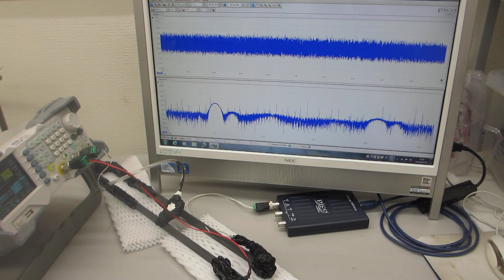共振現象と非線形現象を制御可能にする超音波発振制御プローブ実験（超音波システム研究所）